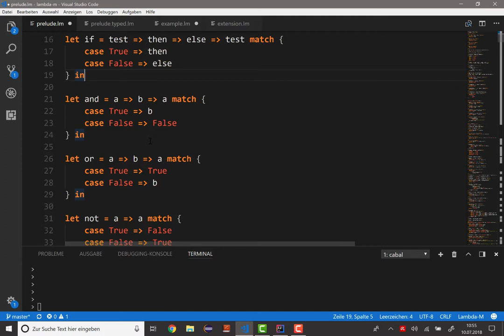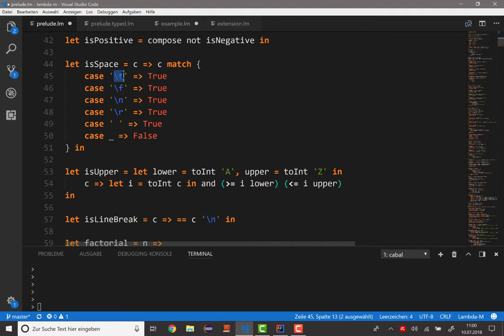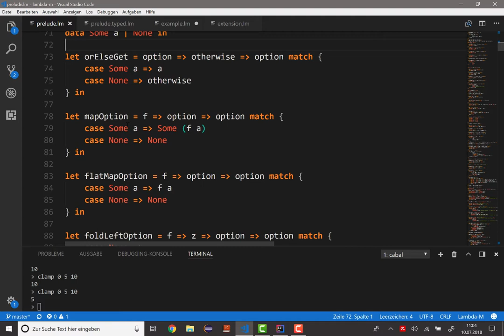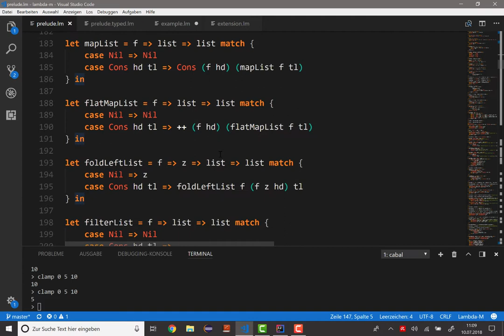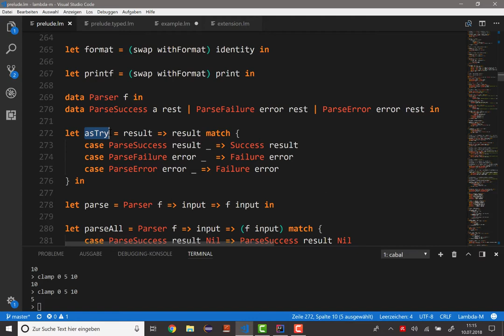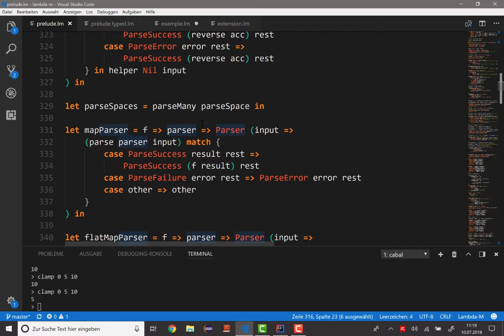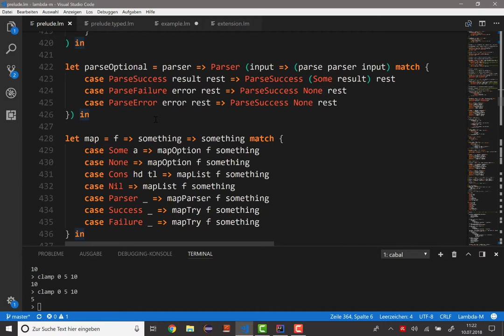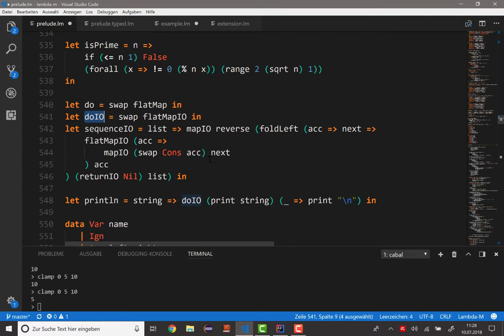Lambda-M: 5. Die Prelude